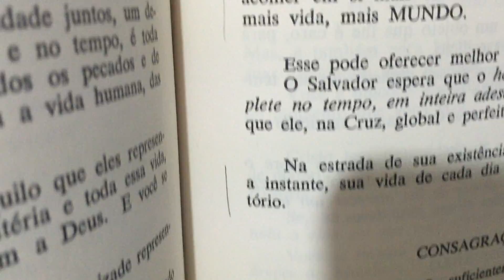IMG 0193Construir o Homem e o Mundo